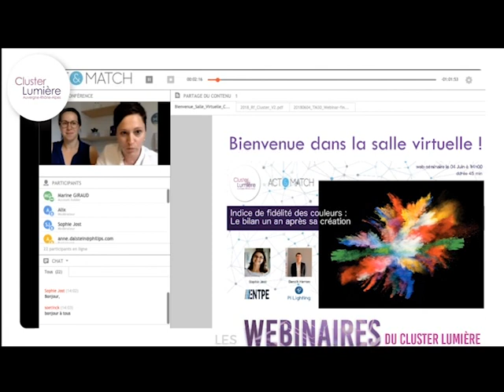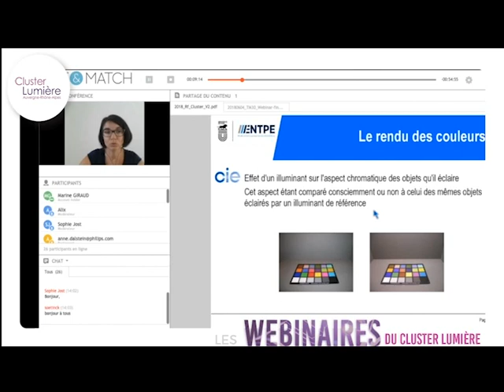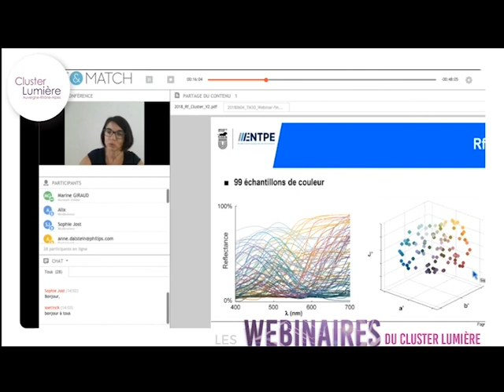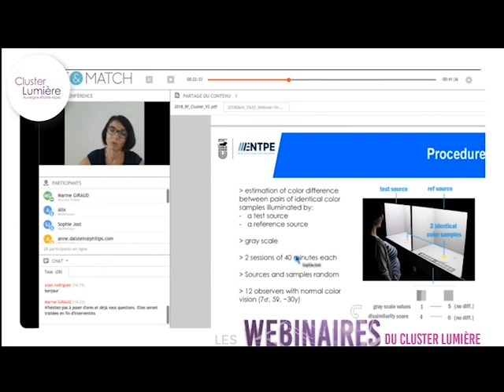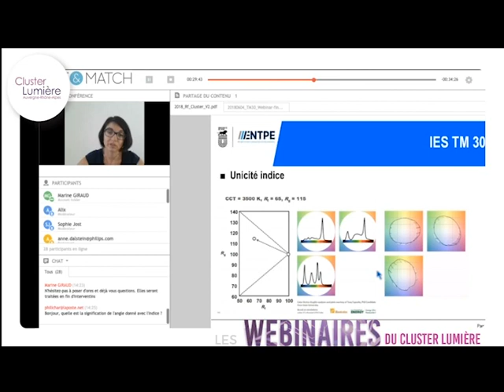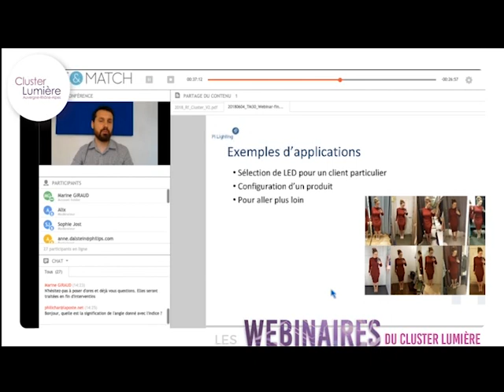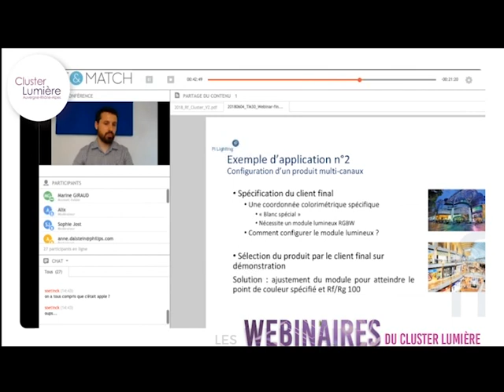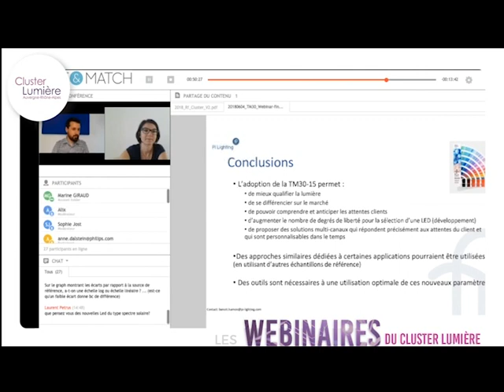Nouvel Indice de Fidélité des couleurs - Webinaire du Cluster Lumière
Webinaire du Cluster Lumière diffusé le 4 juin 2018
Un an après la création de ce nouvel indice de fidélité des couleurs, le Cluster Lumière vous propose de faire le point sur l’indice, ses avancées, son impact, son utilisation, avec les experts du domaine.

Intervenants :
Sophie JOST, Enseignant chercheur à l’ENTPE, membre de la Commission Internationale de l’Eclairage et de CIE-France
Benoît HAMON, Expert LED et ingénieur développement, PI LIGHTING